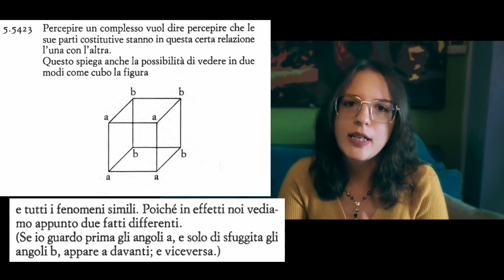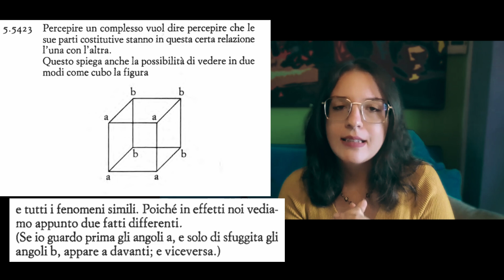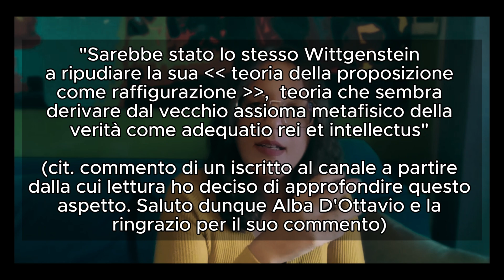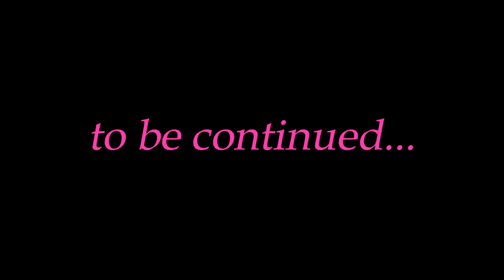"La possibilità di vedere in due modi" | Tractatus Logico-Philosophicus di Wittgenstein pt. 6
Ciao, io sono Carmen ed in questo video ti propongo un'analisi di una proposizione del Tractatus Logico Philosophicus di Wittgenstein alla luce della quale interrogarci su come l'autore intendesse il processo conoscitivo. Mi addentro quindi in un discorso che mira al chiarimento delle differenze tra la teoria della raffigurazione del Tractatus, la teoria della conoscenza platonica, il fenomenismo eidetico alto medievale e l'adaeguatio intellectus rei della scolastica. A metà video è parzialmente riportato il commento di un'iscritta al canale che mi ha fatto riflettere sulla questione affrontata, a cui ho cercato di dare una risposta, spero esaustiva. Vi invito sempre a commentare se avete suggerimenti, questioni, domande, critiche, perchè possono, come in questo caso, generare approfondimenti ed essere utili. Vi ringrazio per la visione e vi saluto con affetto e gratitudine per il sostegno.

00:00:30 Salta introduzione
00:05:19 Commento alla prima parte della proposione 5. 5423
00:06:56 Percezione e relazione
00:08:25 Concetto di "intreccio" (riferimento a Platone e ad Husserl)
00:11:00 Commento alla seconda parte della proposizione 5. 5423
00:14:15 Percezione e contingenza
00:17:09 Fenomenismo eidetico
00:19:26 L'esempio del gelato al mango
00:23:47 Teoria altomedievale della conoscenza
00:32:30 Picture theory vs. Adaeguatio intellectus rei
00:37:05 Fenomenismo altomendievale vs. Gnoseologia scolastica
00:44:55 Gnoseologia Platonica: il mito della Caverna
00:52:25 Rapporti intelletto - cosa  e  linguaggio - mondo
01:02:09 Conclusioni